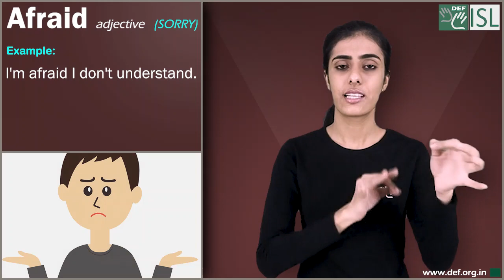Afraid (adjective) Word of the Day for March 25th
Afraid - adjective (sorry)

Meaning- Used to express polite or formal apology or regret.

Examples- 1. I'm afraid I don't understand’
2. I don't agree at all, I'm afraid.
3. I'm afraid that we can't come this evening after all.
4. This is your room - it's rather small, I'm afraid.